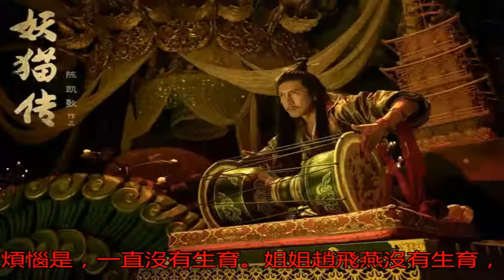此女出生后，被扔荒野三天三夜不死，長大后導致一個王朝斷層_趙飛燕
原標題：此女出生后，...